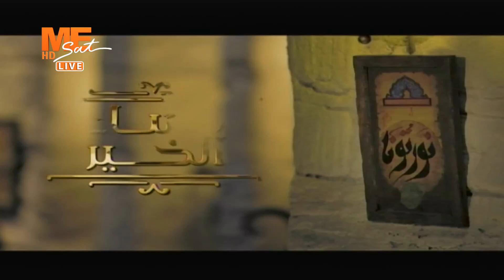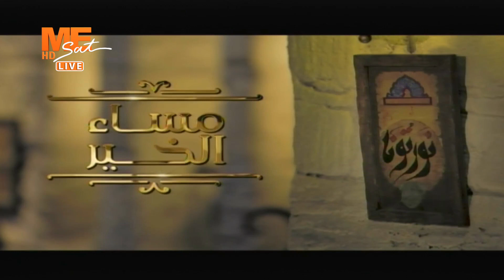مساء الخير -د. سعيد الزغبي دكتوراه العلوم السياسية - حلقة السبت 25 فبراير 2023 .. الفقرة الحوارية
مساء الخير -د. سعيد الزغبي دكتوراه العلوم السياسية جامعة قناة السويس - حلقة السبت 25 فبراير 2023 .. الفقرة الحوارية